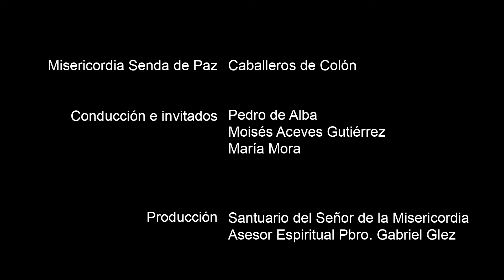Caballeros de Colón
Programa del Domingo 3 de Octubre del 2021

Escuchemos acerca de los Caballeros de Colón, un grupo importante con su historia y también como estos apoyaran en un evento apoyando San José Sánchez del Río y de la Comunidad de Santa Terecita del niño Jesús.